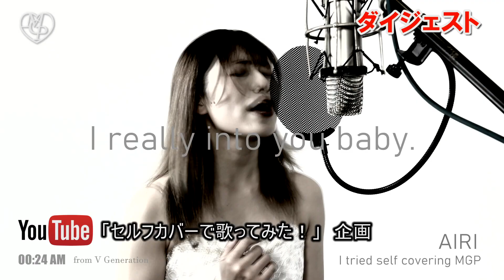『MGP-Log #24』（MysteryGirlsProject）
MysteryGirlsProjectメンバーAIRIの新番組　『MGP-Log』
この番組は、MysteryGirlsProjectの普段の活動や、メンバー個々のパーソナルを掘り下げてご紹介する動画＆Radio番組です。
第24回配信放送は、ゲストにメンバーのMAHIRUを招いてお贈ります。

Master of Ceremonies : MGP AIRI
Guest performer : MGP MAHIRU
Director : Airi Arizumi
Recorded at TARGET EMBLEM STUDIO
Movie Editor & Planning by Yusuke Takahama

ミステリー・ガールズ・プロジェクト（メンバー）：
KANA、AIRI、NOZOMI、KOTONE、MIYU、YURIA、MAHIRU

サウンドプロデューサー：高濱祐輔
Mystery Girls Project (Member):
KANA, AIRI, NOZOMI, KOTONE, MIYU, YURIA, MAHIRU

【about Mystery Gilrs Project】
歌とダンスとドラマを中心にパフォーマンス活動するガールズユニット。略称はMGP。メンバーはダンス＆ボーカリストと、若手声優・女優で構成。テイチクエンタテインメントよりメジャーデビュー。主に東京都内近郊のライブハウス、及びイベント、インターネットコンテンツに出演中。

A girls unit that performs mainly in singing, dancing and drama.
Abbreviation is MGP
The members are dance & vocalists and young voice actors and actresses.
Debut from Teichiku Entertainment.
Mainly appearing in live houses, events, and internet contents in the suburbs of Tokyo.